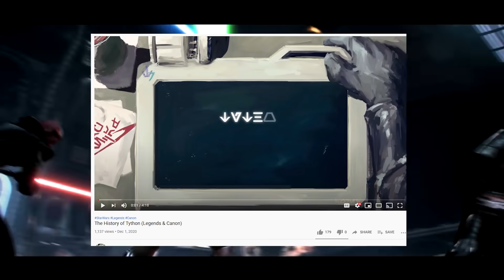Why Travelling to The Deep Core (Tython) is INSANE! -- The Mandalorian Lore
We learned in Chapter 13: The Jedi, that the Mandalorian will be travelling to Tython, an ancient planet in the Deep Core. I'll look at why travel through the Deep Core is insane, Tython Lore, and what we can expect in the rest of Season 2 of the Mandalorian on today's Star Wars The Mandalorian lore video!